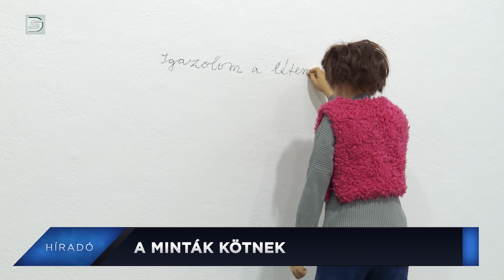DSTV | 2023 október 5 Híradó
Ezekkel a hírekkel érkezik a DSTV mai Híradója. Tartsatok velünk ma is!